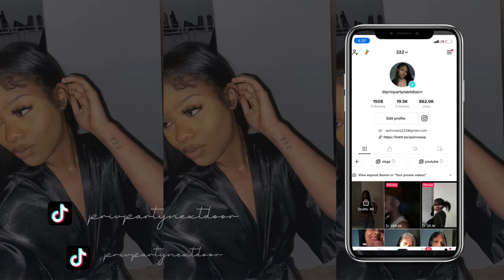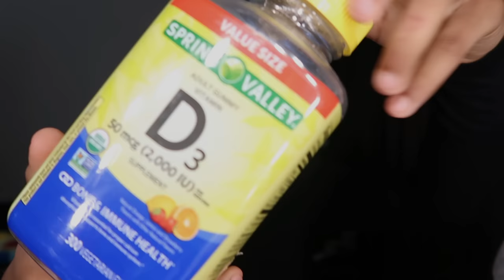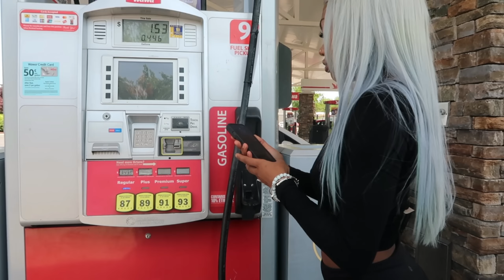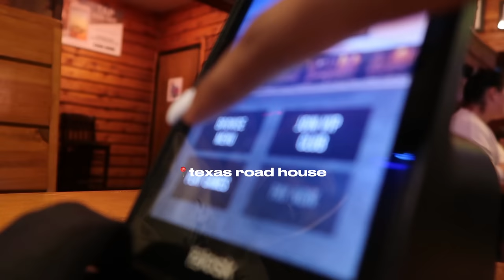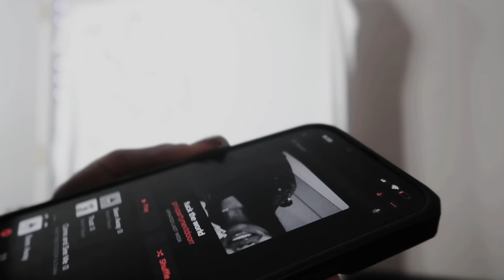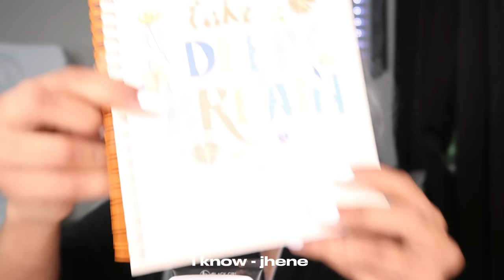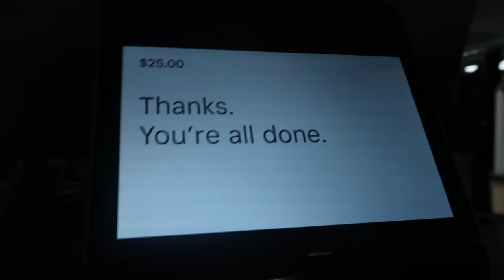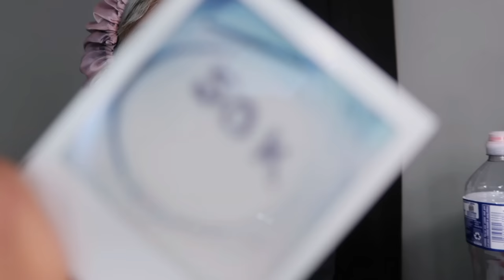collective vlog ✰ maintenance appointments , making rugs , shopping + shipping orders | teddyblake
Socials
• Instagram ( @privpartynextdoorr)
• Tictok ( privpartynextdoorr)

what i flim with ? cannon g7x mark ii
what i Edit with ? MacBook | 13 inch

Please add this to your description box so that your subscribers can have a chance to buy their own Teddy Blake handbag at the best price and be aware of any upcoming deals, offers and why not style inspiration!